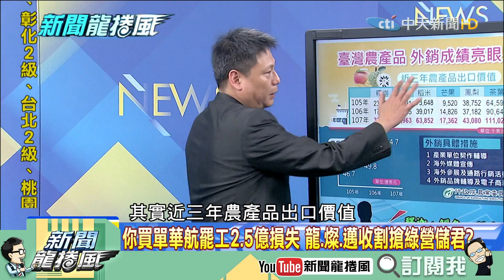【精彩】綠營傾全黨之力破韓八卦陣？郭國文搶先煎魚意義何在？ 謝龍介：我在賣魚他在湊熱鬧